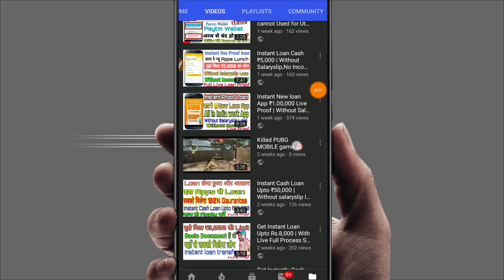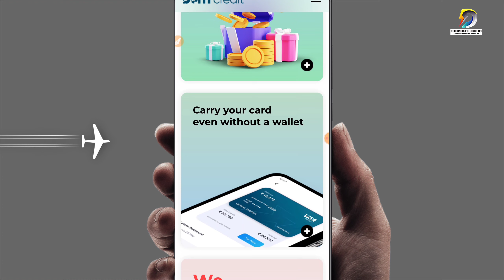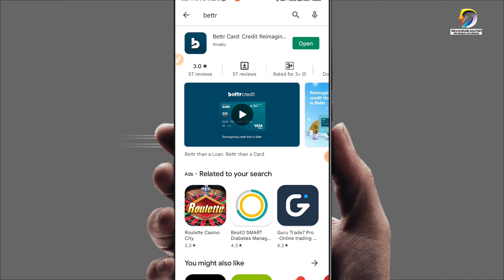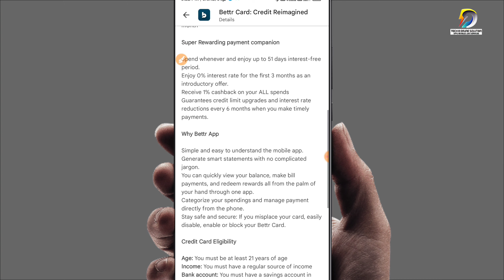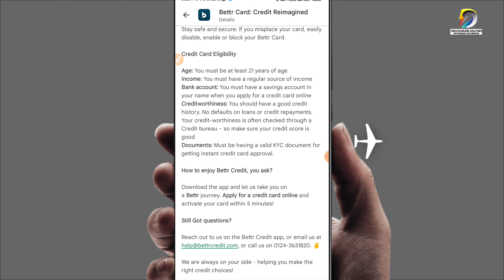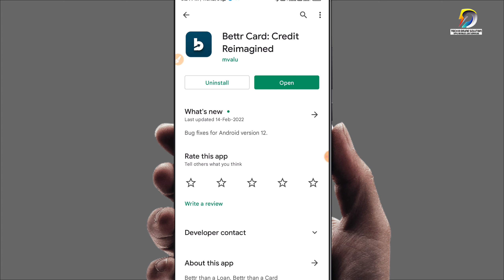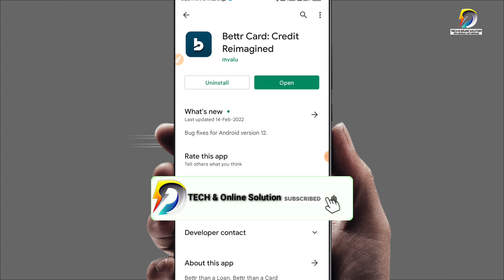Bettr Card: Buy Now Paylater | Instant Approval | No Joining Fee | No Annual | Without Income Proof